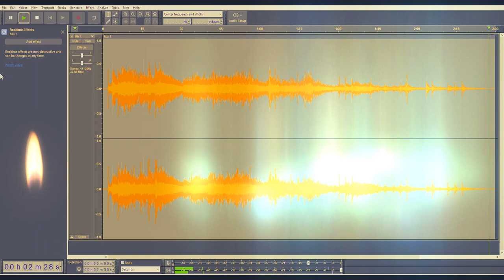Soundscapes of Serenity I: Tone Bars and Singing Bowls Improvisation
Explore the enchanting world of sound with a short immersive improvisation/composition featuring 3 tone bars and 3 singing bowls. Recorded with a Zoom H4n Pro, temporal soundstretching effects with PaulXstretch software, this short but captivating sonic journey will transport you to a realm of tranquility and introspection. Made in loving rememberance of my mother.